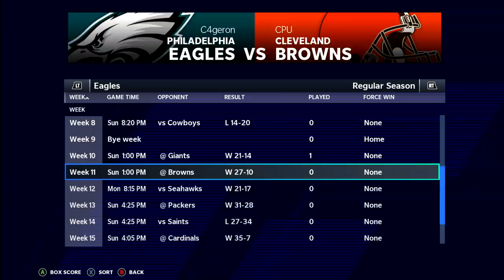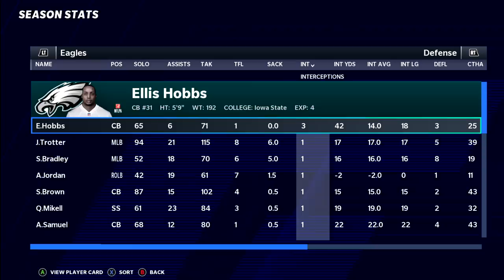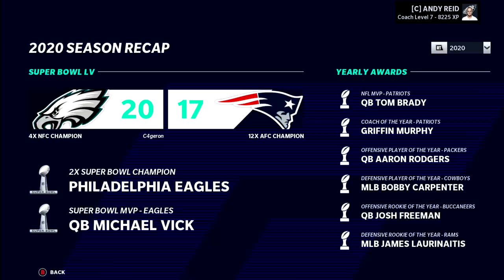Mike Vick vs Donovan McNabb for QB1 Job | Madden 21 Flashback Philadelphia Eagles Rebuild Ep 1